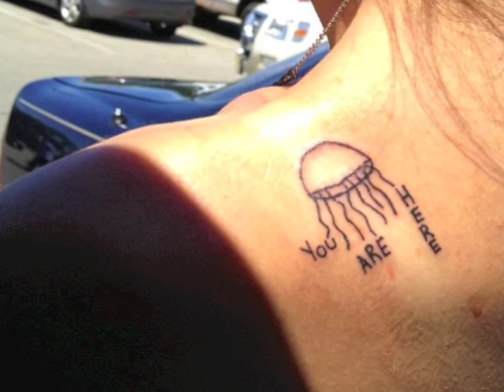Landslide/Places (Duet)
Well, I've been afraid of changing 'cause I built my life around you
But time makes you bolder. Children get older. I'm getting older, too
So, take this love and take it down
And if you climb a mountain and you turn around
And if you see my reflection in the snow-covered hills
Well the landslide brought me down
Well maybe the landslide will bring you down.

"Landslide" (in the style of the Dixie Chicks; originally written by Stevie Nicks and performed by the British-American band, Fleetwood Mac) (sung here by Angie Falcon)
"Places" - original poem written by Alison Weeks
"Royal Heart"- an Andrea Gibson poem